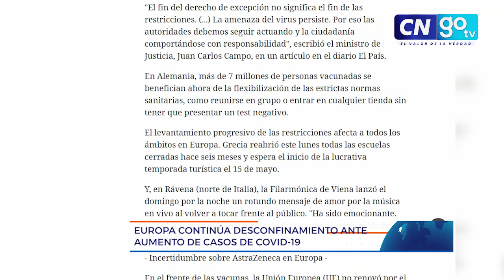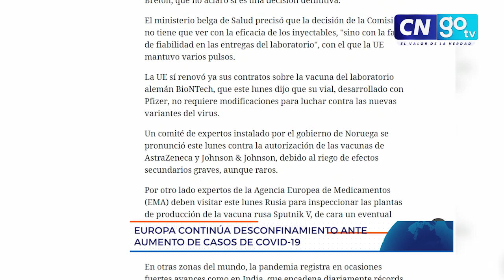Europa continúa desconfinamiento pese al aumento de casos Covid-19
Reino Unido sigue en pie del levantamiento de las restricciones contra el covid-19, a pesar del aumento en contagios del mortal virus que deja casi 3.3 millones de muertos y más de 158 millones de contagios.